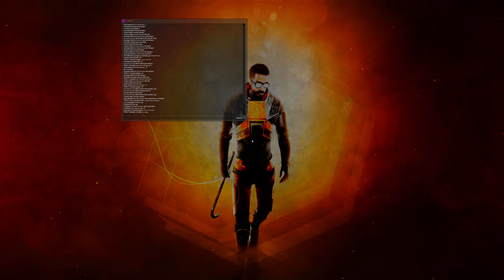[4K] HL2DM EU: Mix #78 | AFER PoV | Map 1 | 2021-08-10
Балтийский квас (AFER):
 pomnish ty mne kak to govoril skinut svoyu lu4sheyu igru
 mne kazetsya v4era sluchilsya tot den'

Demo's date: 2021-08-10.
Team Rebels: funshine aka Nia, Southgate aka frozen.
Team Combines: Балтийский квас aka AFER, Pred.
Map: dm_lostarena_rpg.